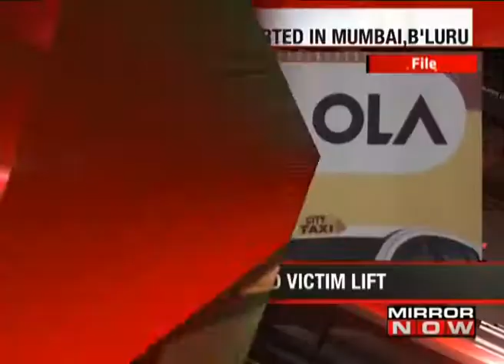Ola driver molests women in Bengaluru, Mumbai - The News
In Mumbai, a 26-year old Ola driver has been arrested for allegedly luring, molesting and then trying to forcibly kidnap a woman who had booked his cab. The victim was on her way to pick up her child from school. This incident was reported by the victim after which the police arrested the accused on April 26.